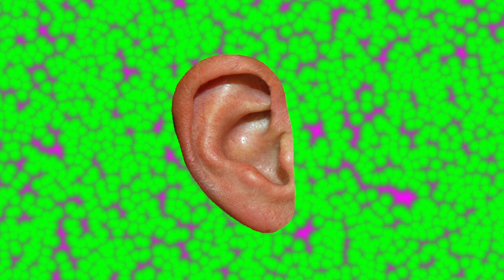The Jacknife Lee - A Film by Matt Mahurin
Matt Mahurin surprised me with this film. I sent him the album and this was his response.